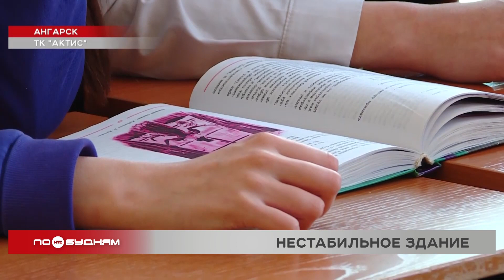Часть потолка обвалилась в одной из школ Ангарска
Авария в Иркутске произошла ранним утром. Водитель на легковушке сбил 15-летнего мальчика, который переходил дорогу по зебре на улице 4-й Железнодорожной. В результате ДТП подростка с травмами доставили в больницу. Всего с начала года в Иркутской области зарегистрировано уже семь аварий, в которых пострадали девять детей. Пятеро из них находились в автомобилях. Ещё четверых сбили на проезжей части.

Чудом обошлось без пострадавших во время инцидента в одной из школ Ангарска. Там обвалилась часть потолка. Кто уже заинтересовался резонансным происшествием, расскажем в следующем материале.

Сейчас на втором этаже школы № 21 в Ангарске тихо. Хотя буквально два дня назад этот коридор стал поводом для волнения и бурного обсуждения учеников и их родителей. Прямо на перемене здесь упал с потолка кусок стыковочного шва здания.

ИРИНА АБДУЛОВА, директор школы № 21 Ангарска:

«У нас это нестандартная очень ситуация. Мы очень рады, что никто из детей всё-таки не пострадал. Ситуация произошла во время перемены. Основная масса детей была в столовой в это время. Поэтому детей на этаже не было. На втором этаже у нас обучаются дети начальной школы. Они уже часть ушли домой, а часть переодевались на физкультуру».

После происшествия руководство школы приняло решение временно закрыть второй этаж. Ведь непонятно, что и на кого ещё может упасть с потолка. Сегодня же, для того чтобы хоть как-то продолжать учебный процесс, учителя проводили уроки на оставшихся этажах в две смены. Прокуратура уже организовала по факту происшествия проверку.

ЕВГЕНИЯ АЛФЕРОВА, старший помощник прокурора региона по взаимодействию со СМИ:
«В ходе проверки прокуратурой будет дана оценка соблюдению законодательства при организации учебного процесса в сфере пожарной безопасности, а также санитарно-эпидемиологического, градостроительного и иного законодательства. По итогам надзорных мероприятий при наличии оснований будут приняты меры прокурорского реагирования».

Завтра же для учеников 21-й школы проведут внеурочные занятия. Ведь уже сегодня вечером в здании начнутся работы по устранению последствий разрушения. Завершить мероприятия планируют до начала следующей недели. Также до этого момента планируют провести экспертизу других стыковочных швов здания. Ведь школа, как оказалось, была построена ещё в 1956 году. И за это время ни разу не видела капитального ремонта.

МАКСИМ ПАРФЁНОВ, министр образования Иркутской области:
«Школе, безусловно, необходим капитальный ремонт. К счастью, администрация города Ангарска отработала, и на сегодняшний день имеется проектно-сметная документация на капитальный ремонт. И сейчас будем рассматривать варианты и возможности проведения капитального ремонта с участием средств областного и федерального бюджетов в 2024 году».

Сейчас в учреждении числятся 182 ученика, 6 из них на домашнем обучении. И хочется надеяться, что все дети дождутся ремонта родной школы без происшествий.